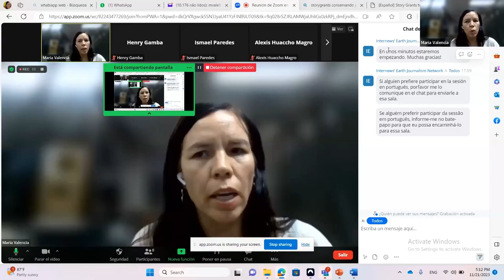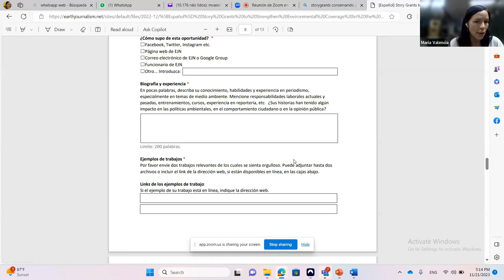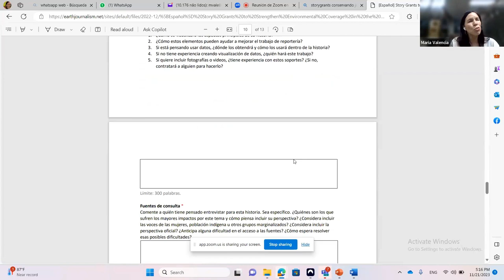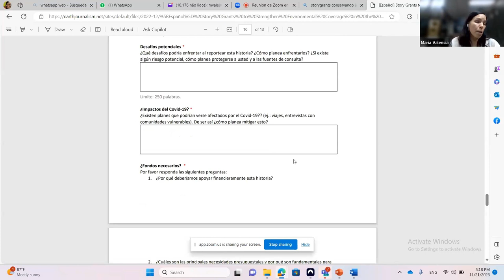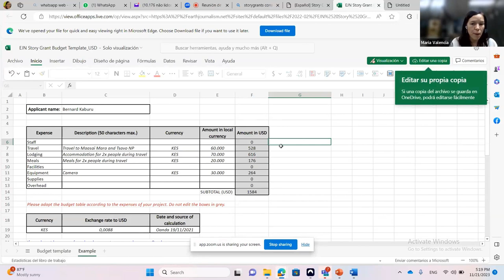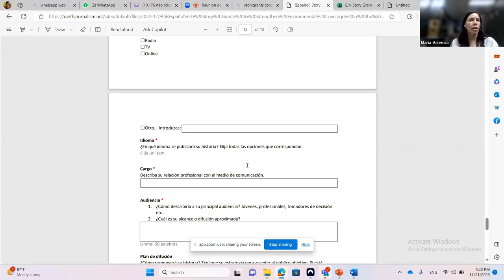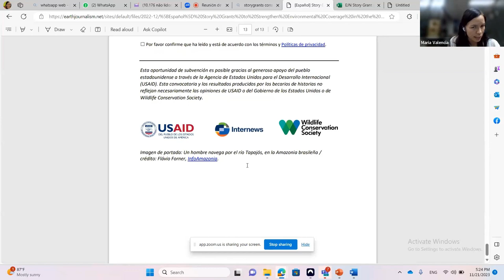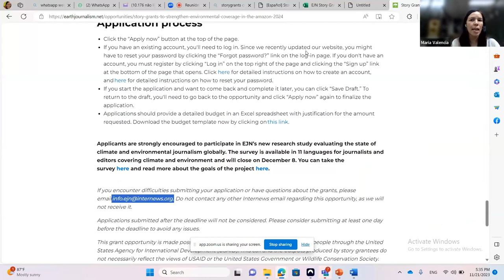Paso a paso para postular a la subvención para historias periodísticas de Conservando Juntos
Fortalecer la capacidad de los periodistas y de las organizaciones para producir información pública de alta calidad, objetiva y atractiva sobre los impactos de los delitos ambientales en la Amazonía, su relación con el cambio climático, y las soluciones viables para mitigar y responder a estos problemas es fundamental para proteger el ecosistema amazónico, a los pueblos indígenas y a las comunidades locales.

Si tienes alguna idea de historia transnacional sobre delitos ambientales en la Amazonía de Brasil, Colombia, Ecuador y Perú o sus posibles soluciones, en este seminario web te explicaremos cómo postular a nuestra subvención de entre 1.500 y 2.500 dólares americanos para desarrollar historias periodísticas de profundidad.